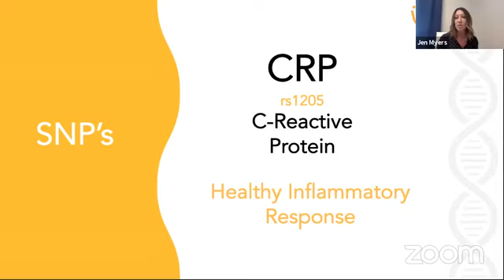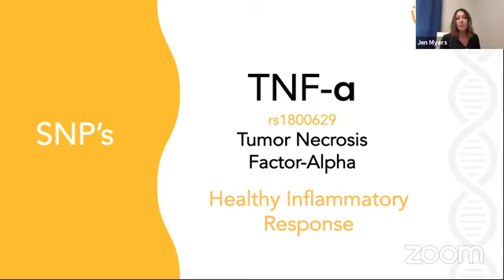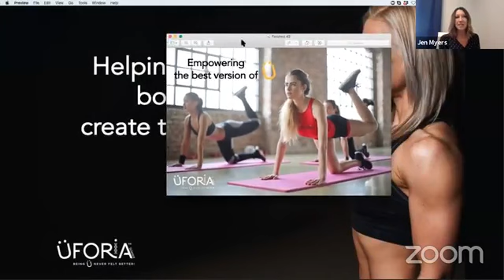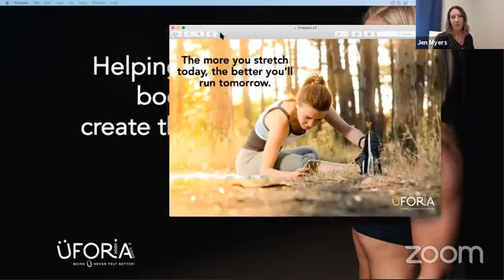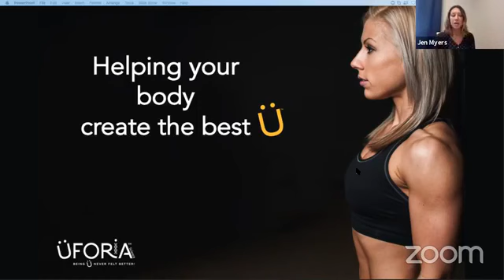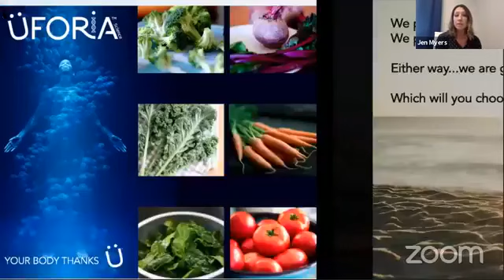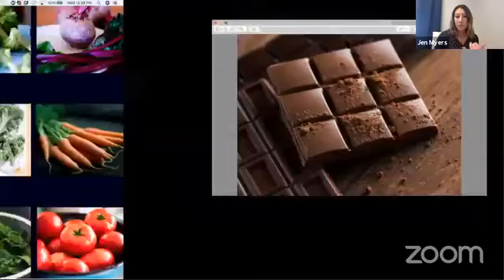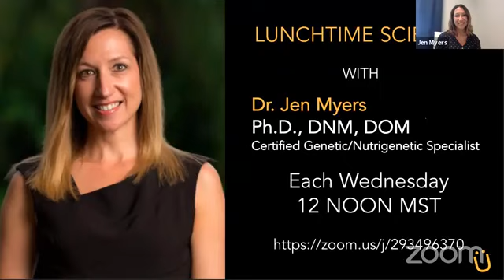CRP IL6 TNF α Immune and Inflammation